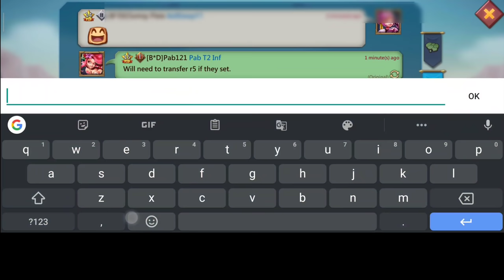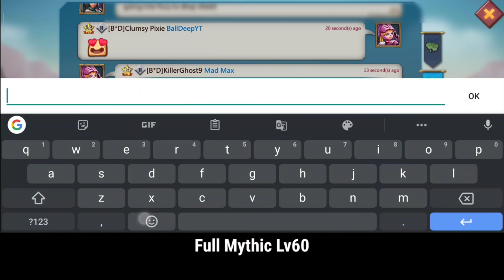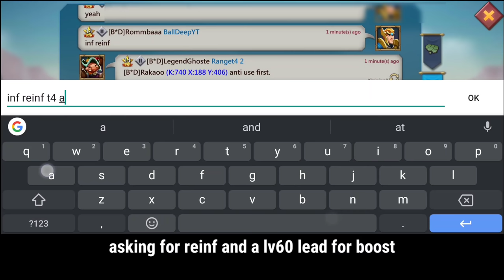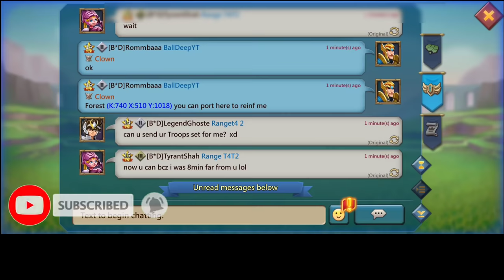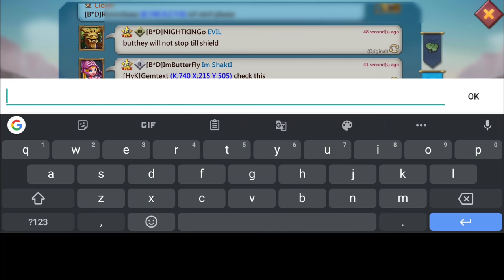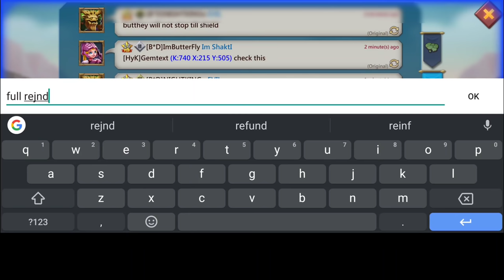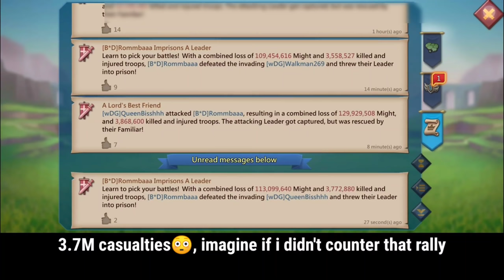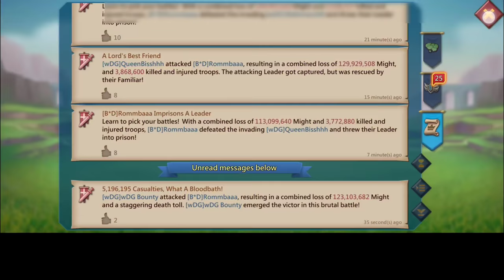I GOT BURNED! - 11K & MYTHIC CHAMP T5 RALLIES -DOUBLE BLACKWING! - Lords Mobile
MY RALLY TRAP GOT BURNED BUT I DIDN'T GO DOWN EASY. TOOK MULTIPLE RALLIES AND A DOUBLE BLACKWING . BIG OOOF
I WAS BURNED BY .😭😭😭